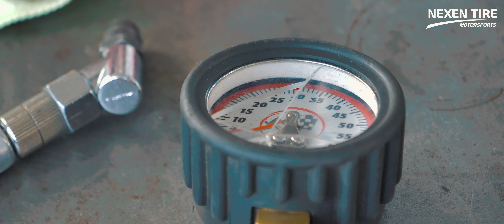[Motorsports] 넥센타이어 스피드레이싱 대회 2라운드 경기 스케치 영상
영암 코리아인터내셔널서킷에서 펼쳐진 2021시즌 「넥센타이어 스피드레이싱」 대회 2라운드 경기 스케치 영상을 만나보세요!